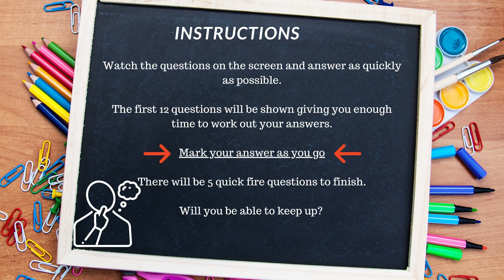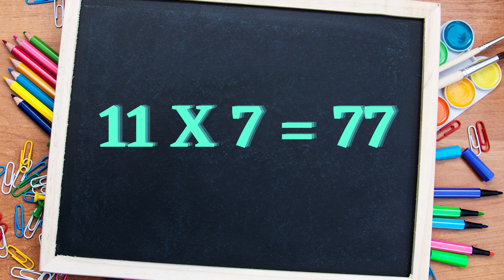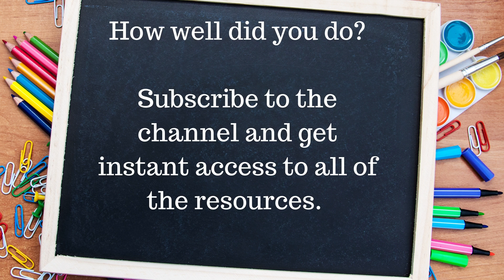Quick Fire 7 x tables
In the UK children are required to know all of their times tables up to 12 x 12 by the time they reach 9 years old.

Use this game as an easy way to practice instant recall of the seven times tables.